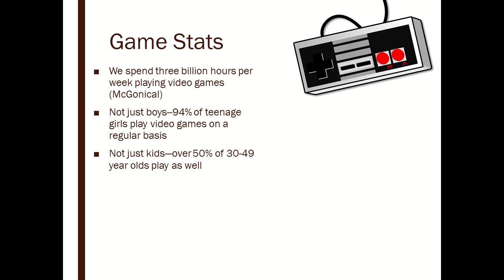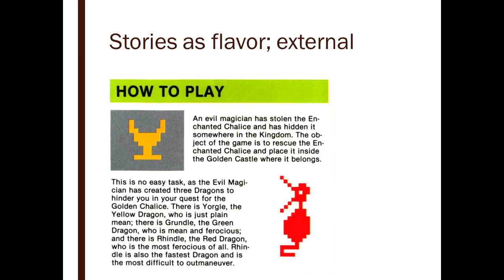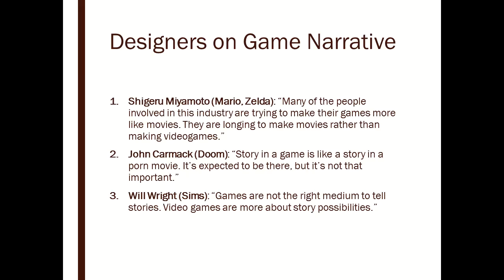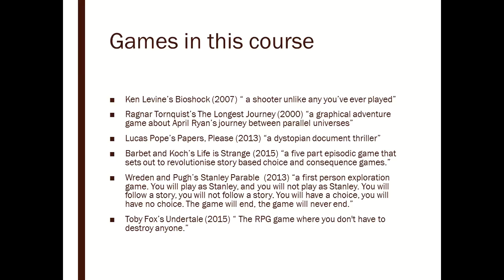481.1: Introduction to Video Games as Literature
A quick overview of the course.